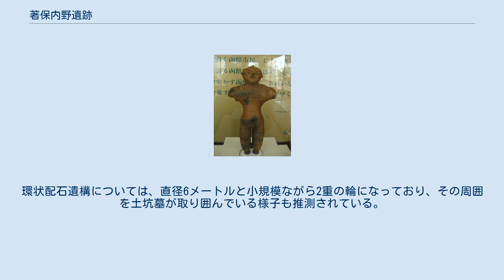著保内野遺跡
出土した中空土偶「茅空」の複製（2010年11月、函館市役所） 著保内野 遺跡 著保内野遺跡（ちょぼないのいせき）は、北海道函館市尾札部町（旧茅部郡南茅部町）に所在する縄文時代後期後半（約3200～3500年前）頃の集団墓の遺跡である。
出土遺物の中空土偶は2007年（平成19年）に北海道初の国宝に指定されている。
 渡島半島の内浦湾沿いに面した南茅部周辺に形成された低位海岸段丘上に位置している。
複数の集団墓が存在し、土偶の発見された墓とは別に、他の墓からはヒスイ製の勾玉と赤漆が塗られた櫛の一部などが出土している。
縄文時代の精神文化、信仰や祭祀の実態を明らかにする上で欠くことのできない重要な遺跡である。
 著保内野遺跡の発見は、1975年（昭和50年）に地元の主婦が農作業中に土偶を発見したことを契機とする。
南茅部町教育委員会（当時）が緊急発掘調査を行なったところ、出土地周辺は縄文時代後期の墳墓群の可能性があることが判明し、著保内野遺跡の名で周知の埋蔵文化財包蔵地となった。
しかし当時の発掘調査は調査面積や期間が限られており、その範囲にも限界があり遺跡の調査としては決して十分なものではなく、再調査を実施することが課題となっていた。
 土偶が国宝に指定される直前に、出土した遺構の再調査と座標値を基準とする出土位置の記録などを目的とした再調査を2006年（平成18年）に実施した。
この調査により、遺跡の一帯から勾玉や漆片などが発見されたため、改めてこの遺跡が縄文時代後期（約3200年前）の集団墓であり、土偶はその一角に埋納されていたことが確認された。
 土偶の特徴としては、国内最大級の大きさであること、薄く精巧なつくりで写実的であること、文様構成に優れていることなどが挙げられる。
縄文時代後期の土偶造形の到達点を示すものとして極めて貴重であることから、1979年（昭和54年）に重要文化財に指定され、その後2007年（平成19年）に北海道初の国宝に指定された。
出土した南茅部の「茅」と、中空土偶の「空」をとって「茅空（かっくう）」という愛称がつけられている。
 著保内野遺跡は私有地にあり、埋め戻されて今ではその所在地はわかりにくいが、掘り出された遺物は、函館市縄文文化交流センターに保存、展示されている。
 環状配石遺構と土坑墓群が確認されたことから、縄文時代後期後半において集団墓域として利用された場であることが判明した。
環状配石遺構については、直径6メートルと小規模ながら2重の輪になっており、その周囲を土坑墓が取り囲んでいる様子も推測されている。